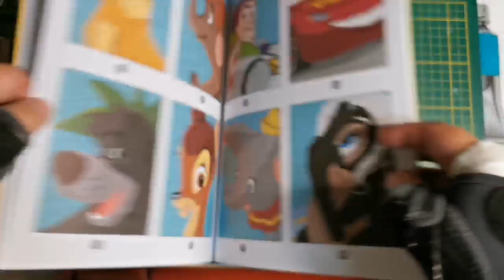Présentation du livre de Coloriage Hachette Jeunesse Disney Coloriages magiques Mosaïques mystères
Coucou voici ma vidéo de présentation du livre de Coloriage Disney Mosaïques mystères, j'espère que ça vous plaira, prenez soin de vous, bon colos et à bientôt, bisous 😘😘

Lien Amazon :DISNEY - Coloriages Magiques - Mosaïques mystères: Carrés mystères